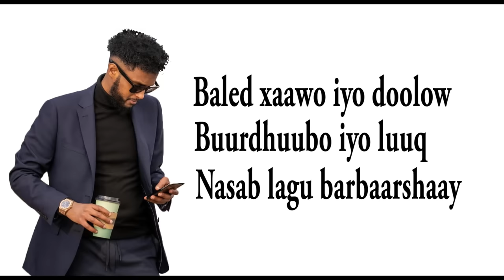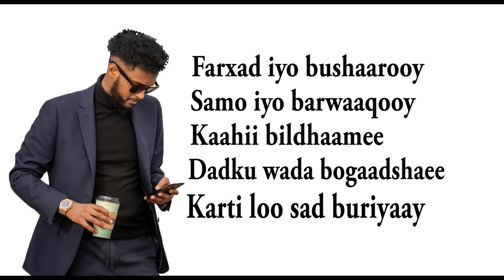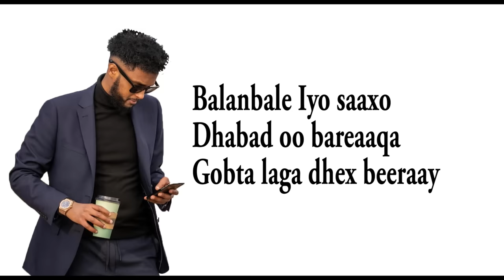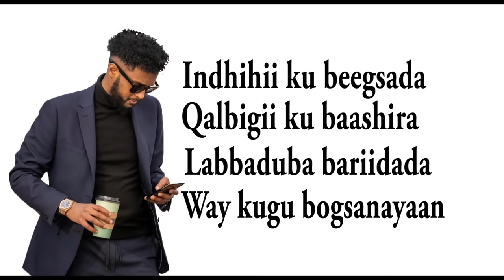GULLED SIMBA BOQORTOOYO SHARFANEEY OFFICIAL SONG 2021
Eraya Abwaan Xamse Xadaari
Laxanka Nabiil Bulle
Music Maftuux Cadceed
Soo Saarista Balanbaalis Studio
Hooyga Murtida Iyo Madadaalada